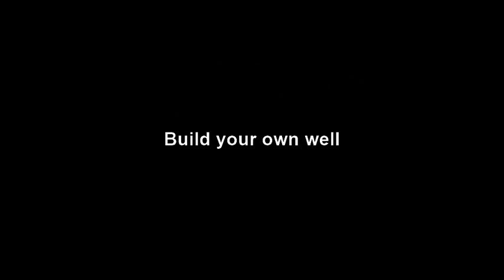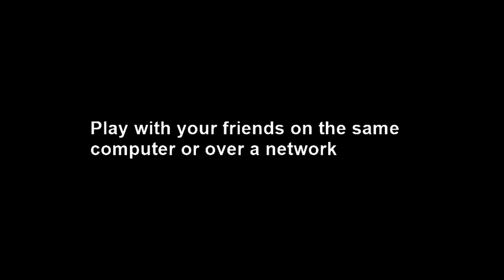Oilers first official trailer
We present you the game Oilers! In this game you take oil and gas in different corners of the Earth together with other players.